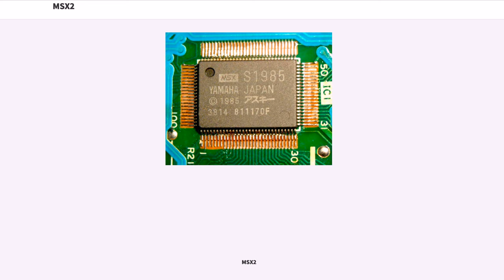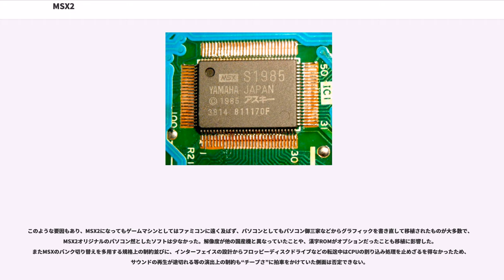MSX2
MSX2（エム・エス・エックス・ツー）とはMSX規格の一つで、1985年に発表され、6月から規格適合機種が発売された。

その仕様は、互換性に配慮しつつ、従来の初代規格と比べ、主にグラフィック機能が大幅に強化された。その規格の後期には、低価格路線を推し進めたことでユーザー数が大幅に増加し、後継となった規格のMSX2+は性能的にほぼ据え置きとなったこともあり、一連のMSX規格のうち事実上の標準と見なされることもある。

MSX2は当初、MSX1と並行して販売され、マーケティング上の差をつけるためにFDD・漢字ROM・マッパーメモリー（128〜256KiB）を搭載し、さらに本体・キーボードが分離するセパレートタイプで「本格的なパソコン型」の高価な製品が多かった。これには、新規設計されたMSX-SYSTEMやMSX-SYSTEMII、V9938などの周辺チップ搭載や、8ビットパソコンとしては破格の大容量メモリーを搭載する必要があったこと等から、製造原価を押し上げてしまったという事情もある。1985年の年末には参入各社からMSX2のセパレートモデルが市場投入されたが、同じ時期にPC-8801mkIIFR, X1turbo II, FM77AV20が同価格帯で発売されており、競合機種がひしめく中での展開となった。

こうして発売後しばらくは「2〜6万円のMSX1」・「FDD非搭載、キーボード一体型で10万円弱のMSX2」・「FDD・漢字ROM内蔵、キーボードセパレートタイプで15万円程度の高級MSX2」の3路線のマシンが併売された。当時はワープロ専用機の全盛期でもあり、ワープロソフトを内蔵または付属した製品は数多く、10万円クラスの製品にはプリンターと一体化した製品も存在した。

MSX2発売当初はまだメガROMカートリッジは存在せず、FDDのない標準的仕様のMSX2ではその拡張されたグラフィック機能を活かすことが難しかった。また高級機は、一般向けには他の独自仕様ホビー・ビジネス機と対象が重なり、16ビット機の台頭も著しかったことから、その性能の大きな変貌とは裏腹に、一般ユーザーのMSX2への移行は緩やかなものとなった。

MSXという規格の柔軟さを生かし、当初より拡張アダプターによるMSX1規格からのアップグレードパスがアナウンスされ、いくつかのメーカーで、発売の検討がされた。しかし、コストや互換性などの問題から、最終的に製品としてリリースされたのは、1986年夏に発売された、NEOSのMA-20のみである。29800円と、発売時の価格は本体と比較しそれなりに安価だったが、同年10月には同価格の本体が発売されてしまい、普及することはなかった。構造的にVDPは置換することができないため、このアダプタでは、V9938と、MSX-BASIC2.0をカートリッジに内蔵、追加する形で動作する。拡張アダプターを用いてMSX2化したマシンとMSX2とでは、競合しないよう、VDPが接続されるI/Oポートのアドレスが異なる。MSX規格ではVDPのみ、アプリケーションがBIOSを介さずI/Oポートにアクセスすることを許容しており、メインROMの6、7番地に格納されているアドレスを用いることで差異を吸収することになっていた。しかし、現実的には、このような構成になっているハードウェア環境は著しく少なく、高速化のためのオーバーヘッドの回避や、プログラムサイズの縮小のため、これらの処理が行われず、MSX2として動作しないものもあった。

また、高い互換性を保っていたものの、MSX2で追加された仕様によって特定の状態を期待しているものが、期待される状態にならなくなったものや、ROM Versionに依存する形でのROM内ルーチンの直接コール等、初代MSX用のハードウェア並びにソフトウェアの一部に少数ながら動作しないものが存在している。

1986年秋、松下電器産業とソニーが本体・キーボード一体型の低価格機として、それぞれ定価29,800円のFS-A1と定価32,800円のHB-F1を発売する。これは前出のMSX-SYSTEMやMSX-SYSTEM II、V9938の製造設備の償却が終了し単価が大幅に下げられたことと、他社16ビットパソコンの普及でメモリーの価格が低下していたこと等の相乗効果による。その直前にメガROMカートリッジが登場したこともあり、安価に高機能グラフィックを楽しめるようになり、高額な他社のMSX2や表現力で劣るMSX1を抑え、主にゲーム機として小中学生を中心に普及した。